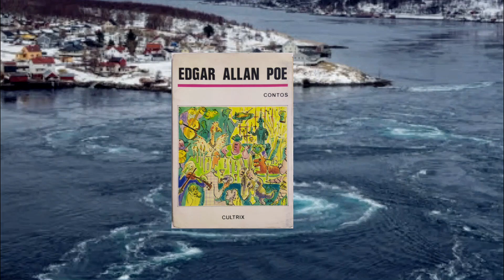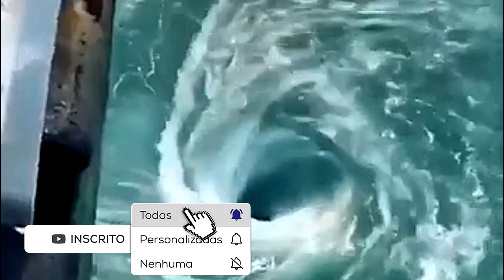O QUE SÃO OS REDEMOINHOS QUE OCORREM NOS OCEANOS E ENGOLEM NAVIOS? - VÓRTICE OCEÂNICO - MAELSTROM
Os redemoinhos, também conhecidos como Maelstroms ou vórtices oceânicos, são fenômenos naturais fascinantes que ocorrem nos oceanos do mundo todo. Esses redemoinhos são caracterizados por grandes correntes circulares de água em movimento, que giram em torno de um centro mais calmo. Eles podem variar em tamanho e duração, desde pequenos redemoinhos que se formam por alguns minutos até grandes sistemas de vórtices que podem durar por meses.
Alguns redemoinhos, como os encontrados no Golfo do México e na costa da Califórnia, podem ser bastante perigosos para os navios e para a vida marinha. No entanto, eles também podem ser um espetáculo impressionante de se ver, especialmente do alto ou do espaço.

4osdtv